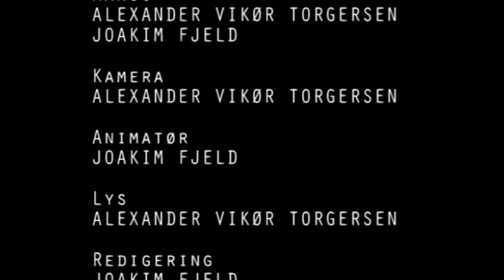"Helt på vidda" (16. april 2010) (av Joakim Fjeld)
"helt på vidda" (av Joakim Fjeld)